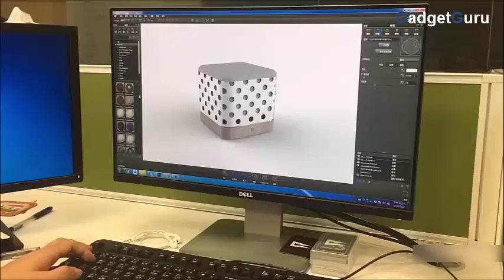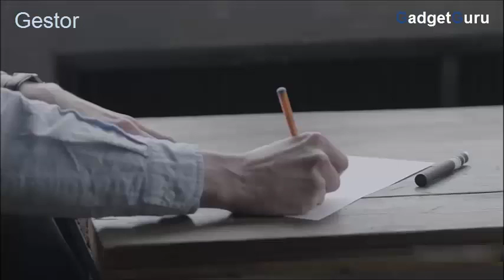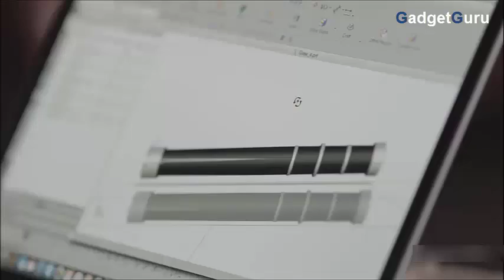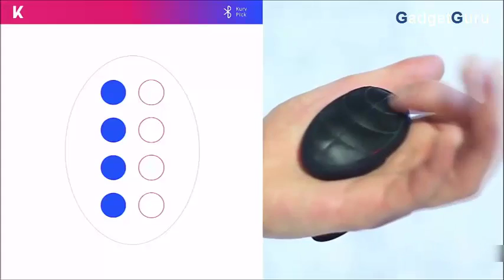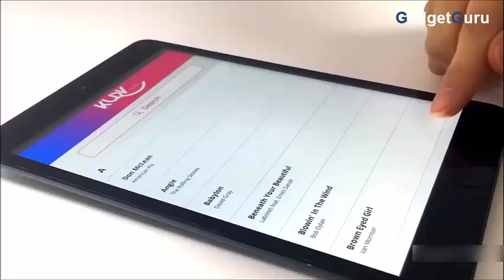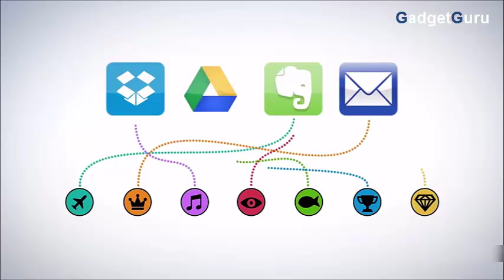5 most amazing gadgets you should see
most useful kitchen tools you must have. If you like to cook then these kitchen tools you must need. These Hi Tech tools you can put to the test in your cook house. Top Kitchen Tools you won't believe existed and amazing coolest kitchen gadgets of 2016. These Kitchen Tips and Tricks will help you. Stay with us.